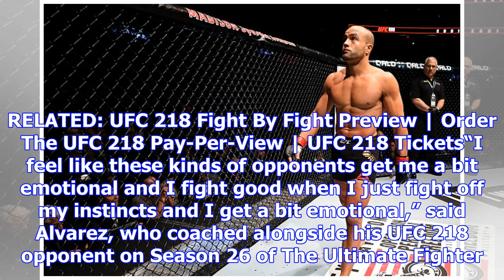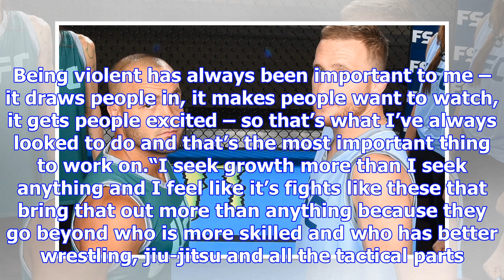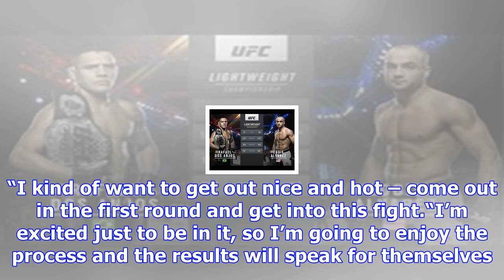Fighting off emotion and instincts is when alvarez is at his best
Rolling into Detroit Rock City, Eddie Alvarez can’t wait for Saturday night to arrive.“I want Saturd...